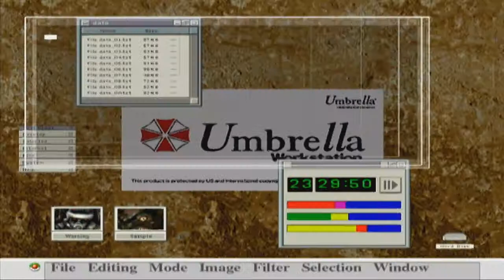Resident Evil Code: Veronica X »Deutsch« Part 10 JAA!! Der Granatwerfer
⇒ Spielbeschreibung

» In diesem Spiel treffen wir Claire Redfield wieder, die im letzten Abenteuer nur knapp den blutgierigen Zombies in Racoon City entkommen konnte. Diesmal sucht unsere Heldin ihren verschollenen Bruder Chris und beginnt Ihre Mission auf einer einsamen Insel, wo versteckte Hinweise, Utensilien, Munition und Waffen entdeckt werden müssen. Unterstützt wird Claire von Steve Burnside, einem jungen Draufgänger, der aber das Herz am rechten Fleck hat.

Besonderheiten des Spiels:

1.) Im Laufe des Spieles muss an jeder Ecke damit gerechnet werden, dass mit dem T-Virus verseuchte Zombies und schrecklich aussehende Ungeheuer auf Schritt und Tritt die Verfolgung aufnehmen.

2.) Eine Echtzeit 3D Grafik sorgt für unheimliche Atmosphäre durch flackernde Lichter und finstere Schatten.

3.) Im Vergleich zu den Vorgängerspielen muss diesmal ein noch größeres Gebiet erkundet, und durch verschiedene Videosequenzen die finsteren Geheimnisse der Umbrella Corporation gelüftet werden, die für die Verseuchung der Stadt verantwortlich ist.

4.) Während des Spielverlaufes müssen versteckte Minigames und Spielemodis wie z. B. Kampf- oder Ich - Perspektivenmodus aktiviert werden. In diesen extra Levels sind Spezialwaffen oder Hilfsmittel auffindbar. Auch ist es wichtig, vorher bestimmte Rätsel zu lösen, damit weitere Personen ins Spiel kommen.

Das Spiel "Resident Evil: Code Veronica X" bietet wieder jede Menge Action für viele Stunden und verlangt dem Spieler einiges an Geschick und Kombinationsvermögen ab, um die Aufgaben erfolgreich abzuschließen. «